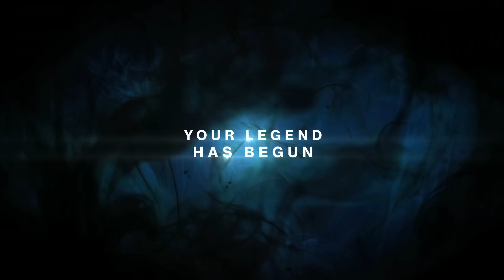Legend of You: Make Your Own Destiny Trailer: Taken King HYPE!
You can make your own Legend of You trailer by going and entering your gamertag or PSN. This is my Year One legend video edited with some new music for that Taken King Hype!

Song: Rallying the Defense by MachinimaSound and is licensed for use in videos like this as a Legacy Track